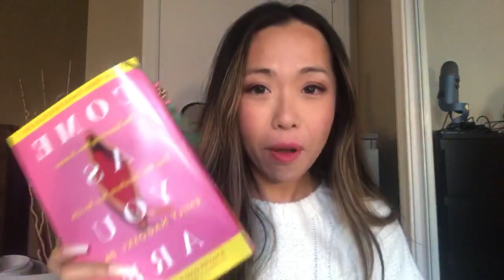You are NORMAL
Rise and Shine with Miko 🌞🌺🌟 1/11/21: “You are normal. It is the world around you that’s broken.” - Dr. Emily Nagoski